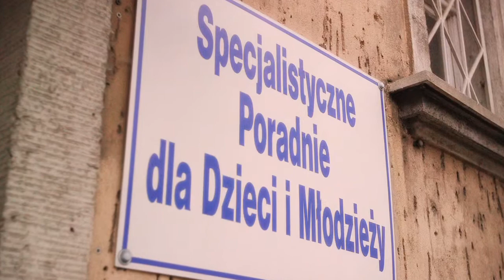Remont poczekalni i sali ćwiczeń - Wolontariat Grupy Polpharma, 2013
Remont poczekalni i sali ćwiczeń w poradni leczenia zeza w Szczecinie przeprowadzili pracownicy Polpharmy. Projekt realizowany w ramach Programu Wolontariatu Pracowniczego Grupy Polpharma, zgodnie z hasłem „Ludzie pomagają Ludziom”.